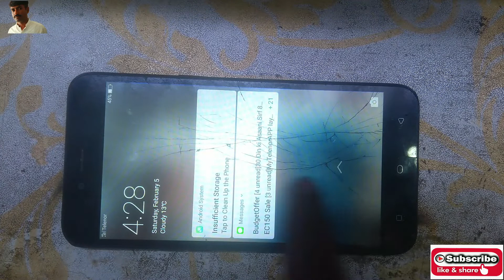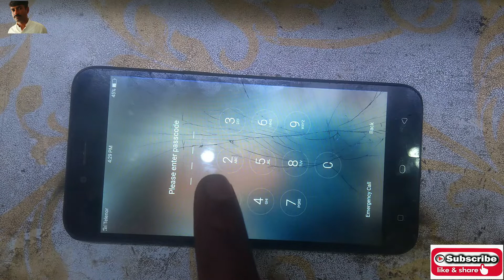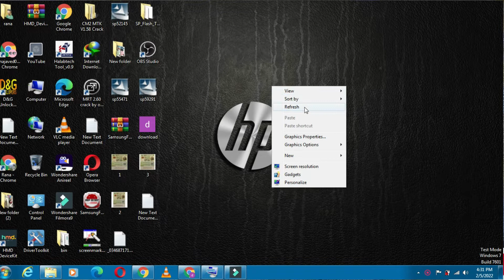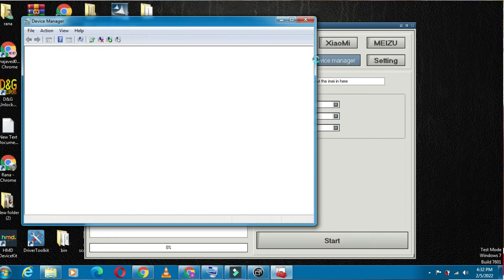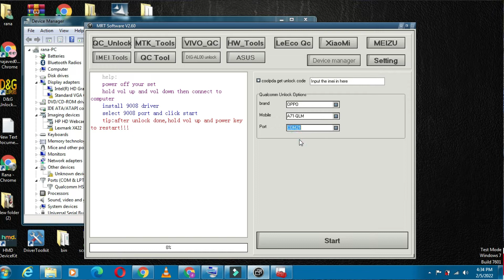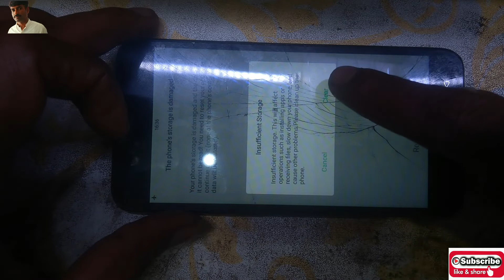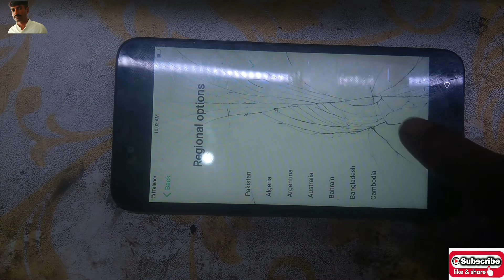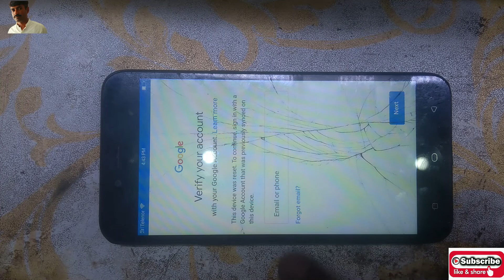OPPO A71 CPH1801 Pattern Unlock MRT Dongle oppo A71 hard reset Oppo CPH1801 Pattern Lock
OPPO A71 CPH1801 Pattern Unlock MRT Dongle
1) Oppo A71 Pattern Lock
2) Oppo CPH1801 Pattern Lock
3) Oppo A71 Frp Bypass
4) Oppo A71 Frp Unlock
5) Oppo CPH1801 Frp Bypass
6) Oppo CPH1801 Frp Unlock
REMOVE & PIN OPPO A71 - CPH1801 MRT Dongle